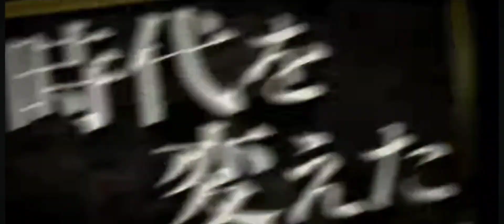PREVIEW NEW EXTREME ROGER & NEW BF RAYLEIGH DARK ELEMENT